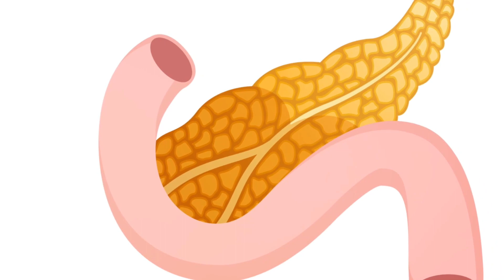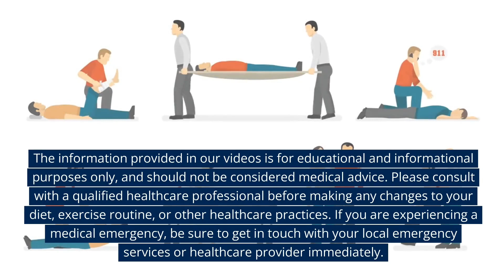What happens to your body when you stop consuming sugar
When you stop consuming sugar, your body undergoes a series of changes that can have both short-term and long-term effects. Sugar, especially refined sugars, is found in a variety of foods and beverages and can have significant impacts on your overall health. Here's what happens to your body when you decide to cut back on sugar:

Short-Term Effects:

Withdrawal Symptoms: Just like any substance, quitting sugar can lead to withdrawal symptoms. You might experience cravings, irritability, mood swings, and even headaches for the first few days as your body adjusts to the lack of sugar.

Improved Energy Levels: Refined sugars can cause rapid spikes and crashes in blood sugar levels, leading to energy fluctuations. Cutting out sugar can help stabilize your blood sugar, leading to more consistent energy levels throughout the day.

Better Digestion: High sugar intake has been linked to digestive issues such as bloating and discomfort. Reducing sugar can help alleviate these symptoms and promote better digestion.

Weight Loss: Sugar is dense in calories and lacking in nutritional value, so eliminating it from your diet can contribute to weight loss, especially if your sugar consumption was previously high.

Long-Term Effects:

Stable Blood Sugar: Reduced sugar intake leads to improved blood sugar control, which can lower the risk of type 2 diabetes and insulin resistance.

Weight Management: Lowering sugar consumption can help maintain a healthy weight by reducing calorie intake and preventing overeating caused by blood sugar fluctuations.

Improved Heart Health: Excessive sugar consumption has been linked to an increased risk of heart disease. Cutting back on sugar can lower your risk factors, including reducing inflammation and improving cholesterol levels.

Reduced Risk of Chronic Diseases: Lower sugar intake is associated with a decreased risk of various chronic diseases, including obesity, metabolic syndrome, and certain types of cancer.

Enhanced Cognitive Function: High sugar diets have been linked to cognitive decline. By reducing sugar intake, you can support brain health and potentially reduce the risk of conditions like Alzheimer's disease.

Better Skin Health: Sugar consumption can contribute to skin issues like acne and premature aging. Reducing sugar may lead to clearer and healthier skin.

Balanced Hormones: Sugar can disrupt hormonal balance in the body. By cutting back on sugar, you can help regulate hormones, potentially alleviating issues like polycystic ovary syndrome (PCOS) and hormonal imbalances.

Improved Dental Health: Sugar is a major contributor to tooth decay. Reducing sugar intake can lead to better oral hygiene and stronger teeth.

Enhanced Immune Function: High sugar diets can suppress immune function. Lowering sugar consumption can help support a stronger immune system, making your body more resilient to infections.

It's important to note that not all sugars are harmful, and naturally occurring sugars in fruits and vegetables can be a part of a balanced diet. The key is to reduce consumption of added sugars found in processed foods, sugary beverages, and desserts. Before making significant changes to your diet, it's advisable to consult with a healthcare professional or registered dietitian to ensure your dietary choices align with your individual health needs and goals.The information provided in our videos is for educational and informational purposes only, and should not be considered medical advice. Please consult with a qualified healthcare professional before making any changes to your diet, exercise routine, or other healthcare practices. If you are experiencing a medical emergency, be sure to get in touch with your local emergency services or healthcare provider immediately.